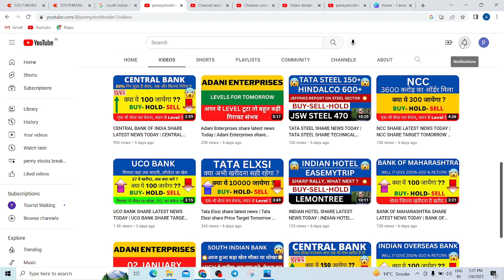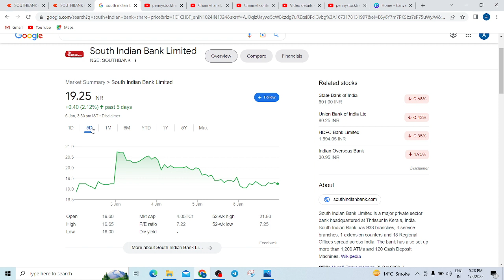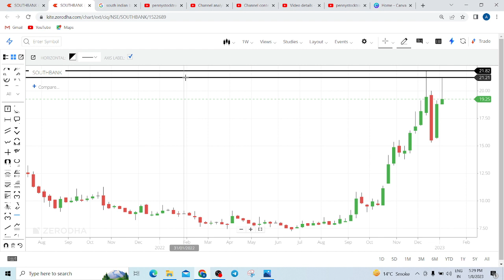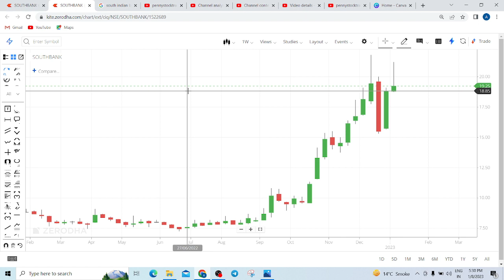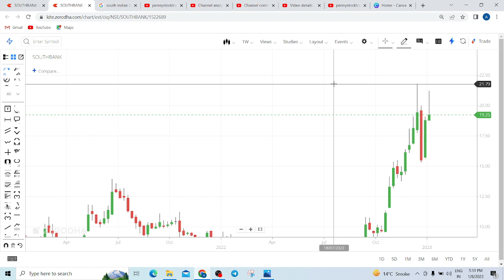SOUTH INDIAN BANK SHARE LATEST NEWS TODAY SOUTH INDIAN BANK SHARE PRICE TARGET TOMORROW | PSU BANK